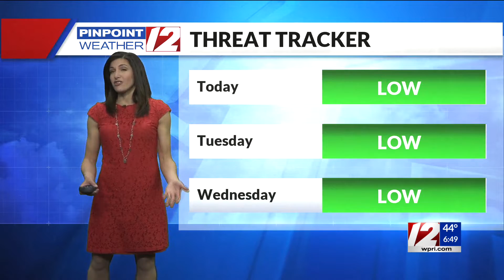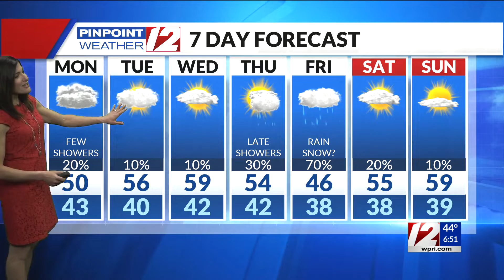Pinpoint Weather 12 Forecast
12 News Meteorologist Michelle Muscatello has the updated morning weather for Monday, April 12, 2021